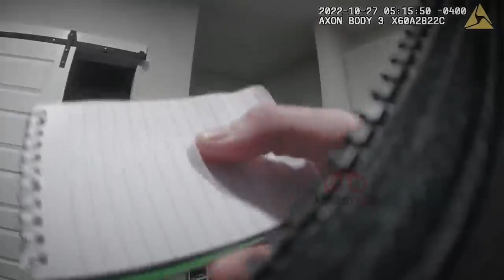NEVER Do This When Police Are At Your Door. (Thabo And Ray)